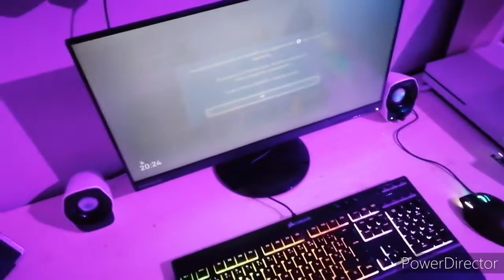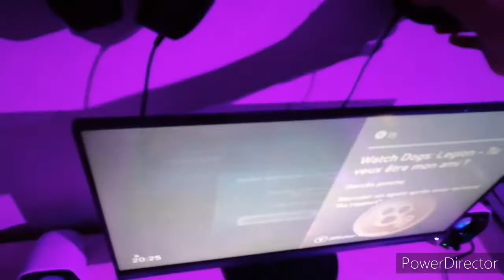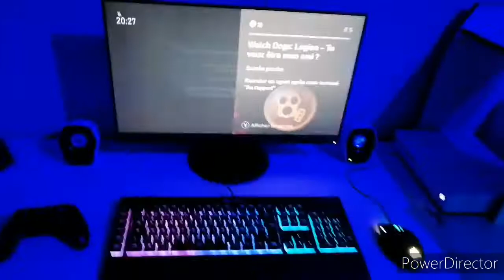Mon setup a changé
Casque corsair hs50 pro, 89€
Casque Marshall major lll, 89€

Clavier corsair k55 rgb, 59€
Souris corsair sabre, 59€

Écran lenovo 1080p 60 fps, 130€

3 manette xbox a 59€

Console xbox one s, 369€  ( acheté en 2017)

Pc portable Asus chromebook c423, 8go de ram 64go de stockage processeur Intel core i3, 459€